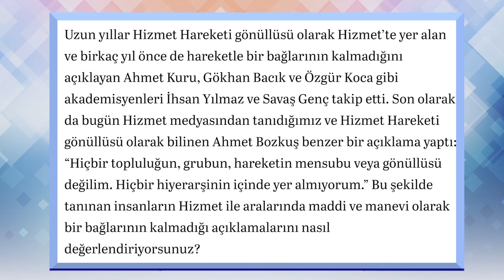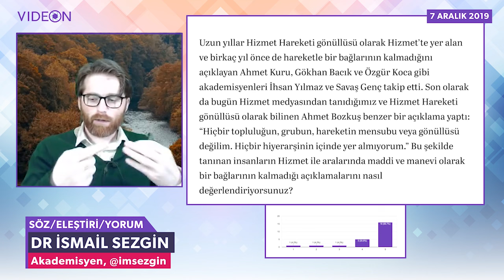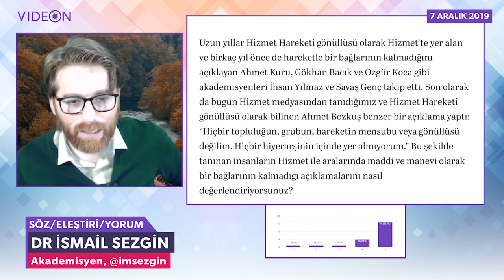"Hizmet ile bir bağım kalmadı" yönündeki açıklamaları nasıl değerlendiriyorsunuz?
İzleyici Sorusu: "Uzun yıllar Hizmet Hareketi gönüllüsü olarak Hizmet’te yer alan ve birkaç yıl önce de hareketle bir bağlarının kalmadığını açıklayan Ahmet Kuru, Gökhan Bacık ve Özgür Koca gibi akademisyenleri İhsan Yılmaz ve Savaş Genç takip etti. Son olarak da bugün Hizmet medyasından tanıdığımız ve Hizmet Hareketi gönüllüsü olarak bilinen Ahmet Bozkuş benzer bir açıklama yaptı: “Hiçbir topluluğun, grubun, hareketin mensubu veya gönüllüsü değilim. Hiçbir hiyerarşinin içinde yer almıyorum.” Bu şekilde tanınan insanların Hizmet ile aralarında maddi ve manevi olarak bir bağlarının kalmadığı açıklamalarını nasıl değerlendiriyorsunuz?"